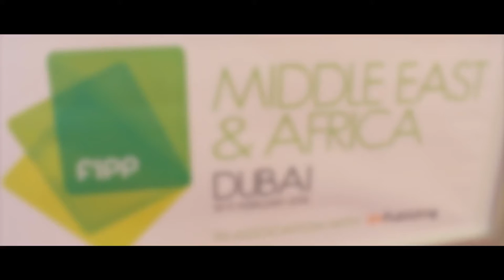Interview with John Schlaefli from FIPP MENA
The Media Network’s interview with John Schlaefli, Commercial Director, FIPP on the organisation’s objectives, this year’s event highlights and their goal for bringing together leaders in media from the Middle East & Africa.